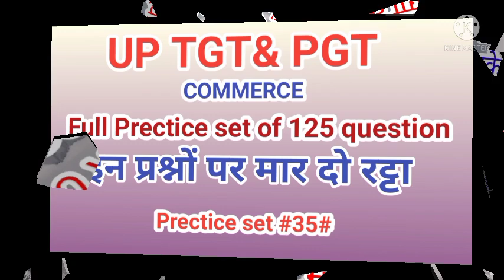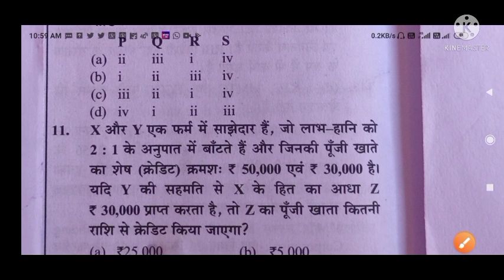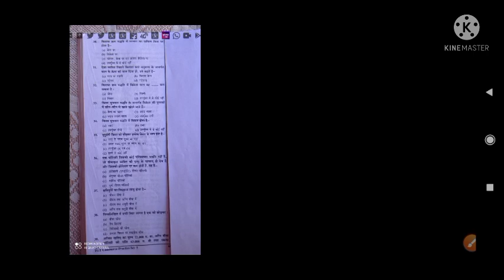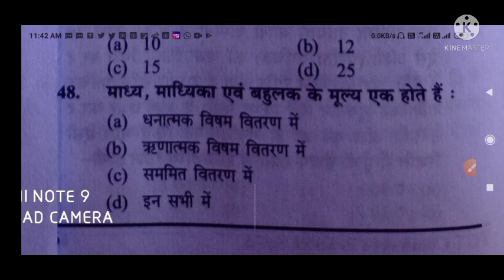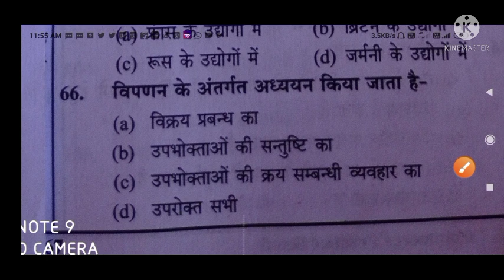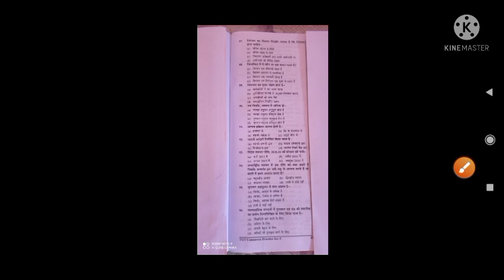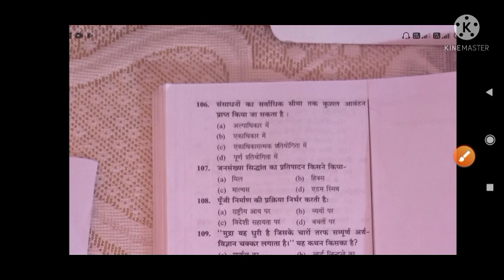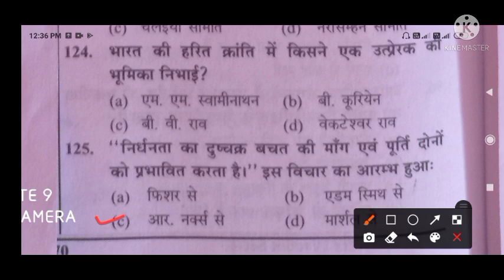Prectice set #35#of tgt/pgt commerce_full prectice set of 125important question for tgt/pgt commerce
Prectice set #35#of tgt/pgt commerce
full prectice set of 125important question for tgt/pgt commerce
Commerce Prectice set for tgt pgt commerce टीजीटी पीजीटी कॉमर्स/वाणिज्य का प्रेक्टिस सेट
prectice set of 125 important question of tgt/pgt commerce
Full prectice set of 124 important question for tgt/pgt commerce